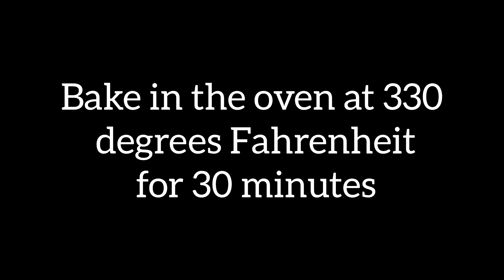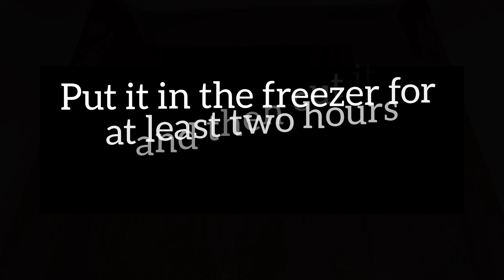💖HOW TO MAKE A HEART ROLL CAKE FOR VALENTINES DAY | ROLL CAKE RECIPE💖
TODAY I AM GOING TO TEACH YOU HOW TO MAKE A HEART ROLL CAKE FOR VALENTINES DAY ( ROLL CAKE RECIPE ).
Let's start without saying anything.

Ingredients:
55 ml milk
50 ml oil
65 g flour
4 eggs
2 to 3 tbsps. lemon juice
50 g sugar